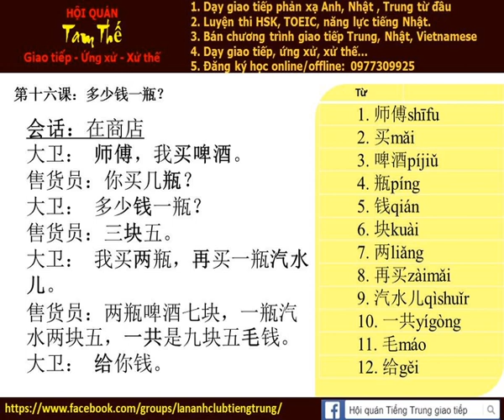Bài 16 Hội thoại từ mới 多少钱一瓶 Bao nhiêu tiền một chai